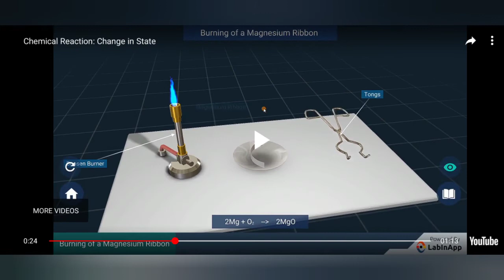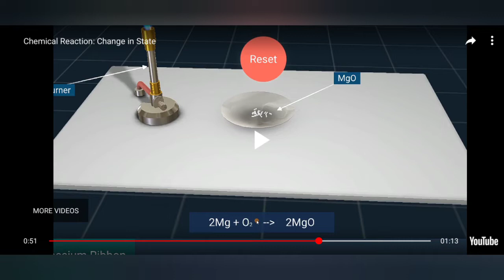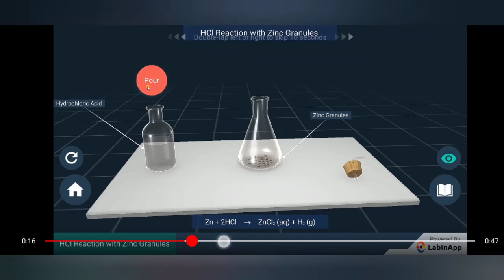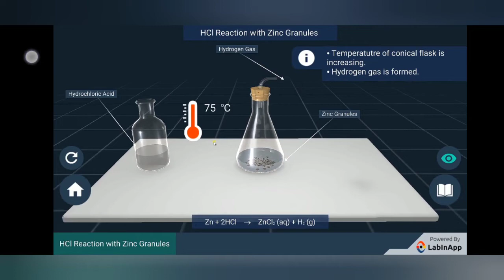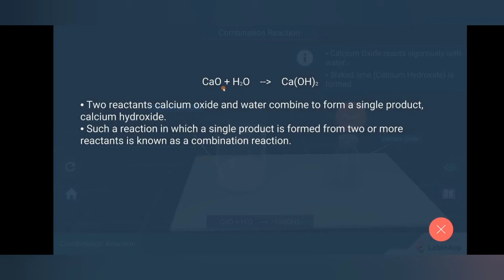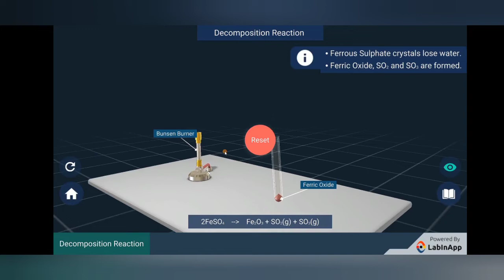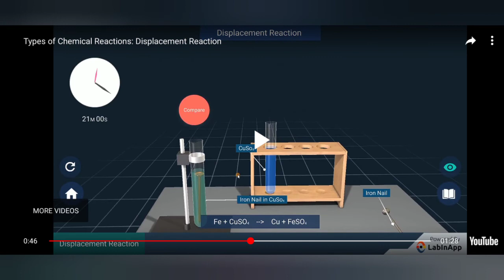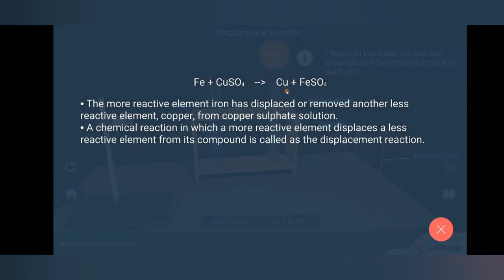Chemical Reaction and equation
Chemical Reaction and equation  Science practicals in kannada  medium